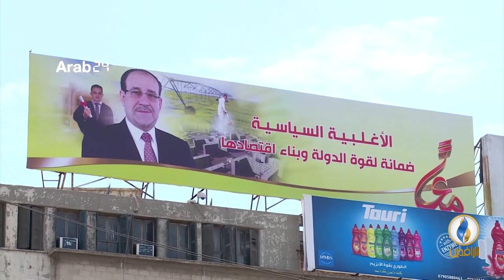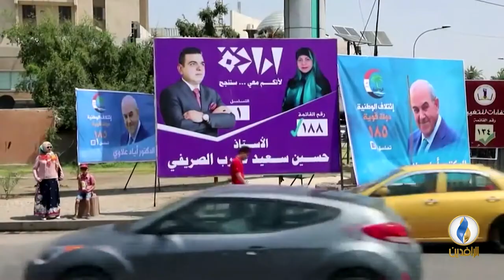تقرير إخباري.. علي أكبر ولايتي: جبهة "المقاومة" ستتضاعف بعد الانتخابات في العراق